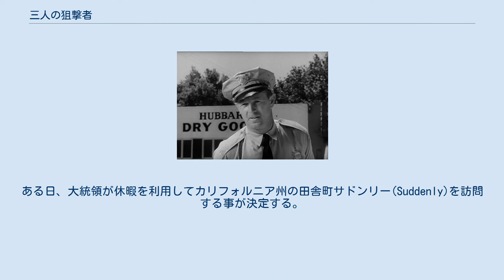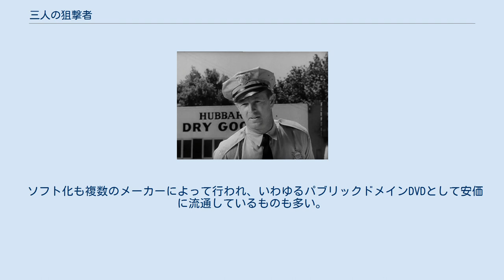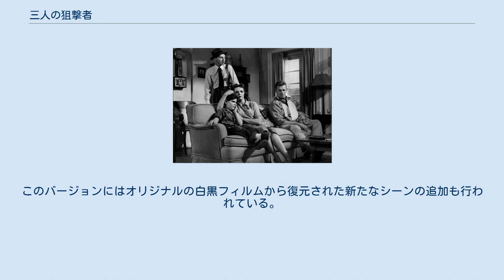三人の狙撃者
メディアを再生する 三人の狙撃者 (Suddenly) 『三人の狙撃者』（原題：Suddenly）は、1954年に公開されたアメリカの犯罪映画（フィルム・ノワール）である。
監督はルイス・アレン、脚本はリチャード・セイルが務め、フランク・シナトラ、スターリング・ヘイドン、ジェームズ・グリースン、ナンシー・ゲイツらが出演した。
 大統領の訪問を控えた田舎の小さな町を舞台に、大統領狙撃を目論む暗殺者たちと暗殺計画に巻き込まれた人々のやりとりが描かれる。
 現在はパブリックドメイン作品になっている。
 1950年代のアメリカ。
ある日、大統領が休暇を利用してカリフォルニア州の田舎町サドンリー(Suddenly)を訪問する事が決定する。
サドンリーの地元警察やシークレットサービスが警備体制を整える中、元シークレットサービスのポップ、その息子の妻エレン、孫ピッジの3人が暮らすベンソン家へ3人の男達が現れた。
彼らは連邦捜査局(FBI)のエージェントのジョン・バロン、ベニー・コンクリン、バート・ウィーラーを名乗り、ベンソン家は大統領の特別列車が到着する予定になっている駅を見下ろす丘の上にある為、保安上の理由から調査が必要だと説明する。
 そこへ地元保安官トッド・ショウとシークレットサービスのダン・カーニーが同じく保安上の調査の為にベンソン家を訪れる。
ポップはFBIの3人を紹介するが、カーニーは彼らの様子がおかしい事に気づく。
次の瞬間、バロンらは銃を抜いてカーニーを射殺し、ショウの腕にも怪我をさせた。
実は彼らこそが大統領暗殺を目論む暗殺者の一団だったのである。
こうして一家とショウを人質に家を占拠したバロンらは、窓に狙撃銃を据え付けて大統領を待ち構える。
 トッド・ショウ保安官に扮するヘイドン 本作の公開当時、『ニューヨーク・タイムズ』紙の映画批評家ボズレー・クラウザーは、本作の内容や演技を高く評価している。
また『バラエティ』誌でも同様に演技を高く評価している。
 映画評論家カール・マゼック(Carl Mazek)はジョン・バロンの「マキャヴェリ主義者的な態度」について、『大いなる夜』（1951年）や『キッスで殺せ!』（1955年）などとの関連を見出しており、本作の閉所恐怖症的演出や非道徳的描写(amoral)を踏まえ、『必死の逃亡者』（1955年）などとは好対照の作品であるとしている。
 ジョン・バロンと人質たち 本作公開から5年後の1959年、かつてハリウッドで広報担当者を務めた小説家リチャード・コンドンの小説『影なき狙撃者』が発表される。
『影なき狙撃者』はその結末が本作と非常に類似していた。
1962年には『影なき狙撃者』もシナトラ主演で映画化された。
本作での役柄は大統領暗殺を目論む復員兵であったが、『影なき狙撃者』でのシナトラは復員兵による大統領暗殺を阻止するべく奔走する元上官を演じた。
 2013年、ドイツの映画監督ウーヴェ・ボルによるリメイク版『ザ・シューター 大統領暗殺』（原題：Suddenly）が発表された。
ドミニク・パーセルが主演を務めた。
 ソフト化も複数のメーカーによって行われ、いわゆるパブリックドメインDVDとして安価に流通しているものも多い。
1986年にはハル・ローチ・スタジオ社による着色版が家庭向けビデオソフトとして発売されたが、ハル・ローチ版では青色であるはずのシナトラの瞳が茶で着色されていた。
2009年6月16日にはレジェンド・フィルムズ社から新たな着色版がDVDソフトとして発売された。
このバージョンにはオリジナルの白黒フィルムから復元された新たなシーンの追加も行われている。